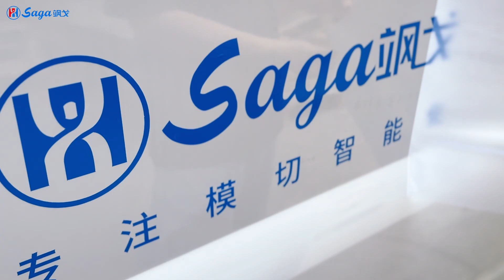New plotter new design and new update for your needs, Let's work on your new method of life.